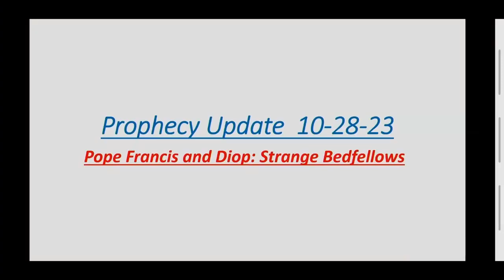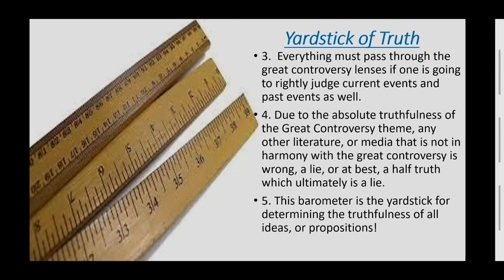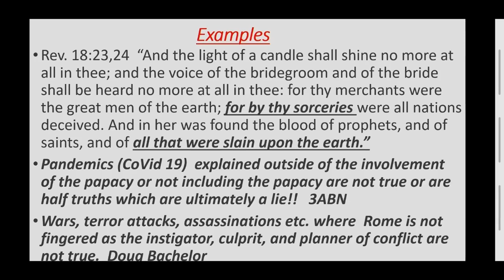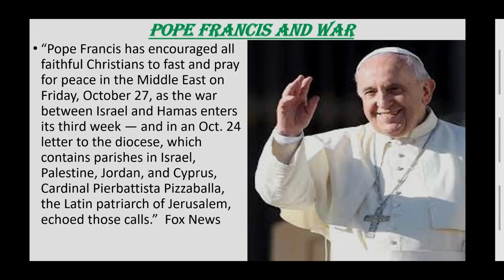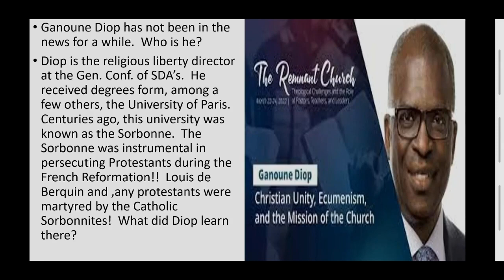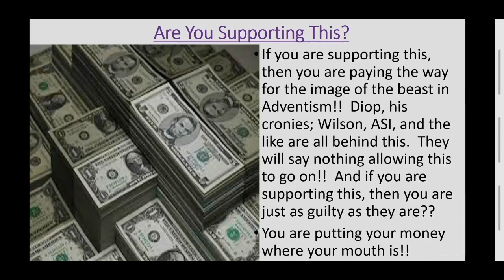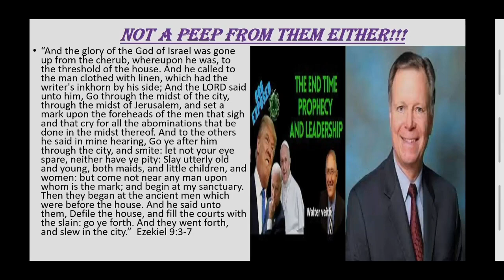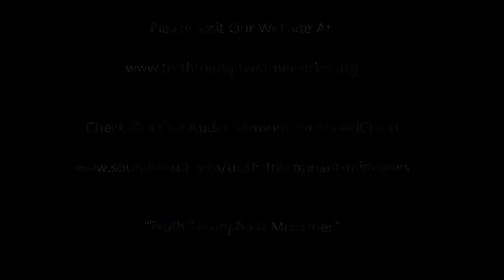Prophecy Update 10 28 23 Pope Francis & Diop Strange Bedfellows Arkansas 2023-Pastor Bill Hughes